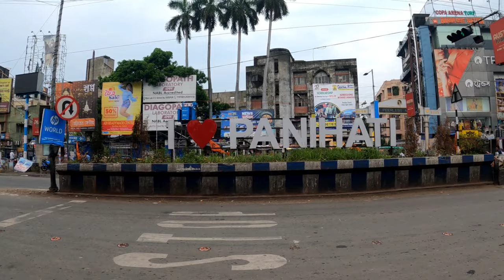Show Quality European White Golden Retriever Home Breed Puppy Sell in Sodepur।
Show Quality Puppy Sell
golden retriever puppies
Golden Retriever Puppy Sell
english cream golden retriever
dog breeding
german shepherd
love puppy
puppy video
Puppy Sell in Sodepur
Puppy Sell in Kolkata
European Golden Retriever
cute puppy
funny puppy
cute puppies